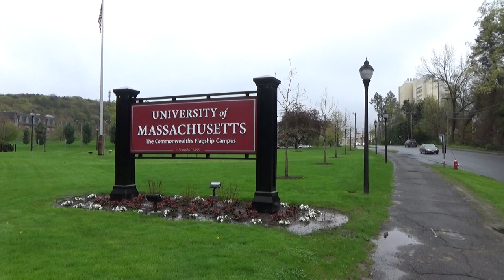UMass Sign (North View)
University of Massachusetts, Amherst, MA
Garret attends the 'Not Backing Down: Israel, Free Speech, and the battle for Palestinian rights' speakers panel at UMass Amherst. Arriving early in the day and expecting more of a crowd, Garret wanders campus. UMass welcome sign viewed from the north.